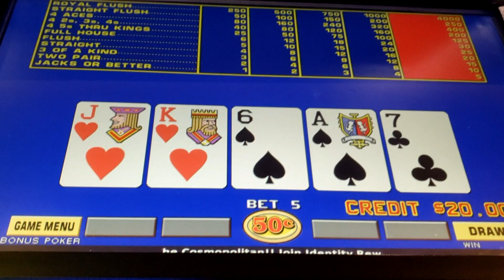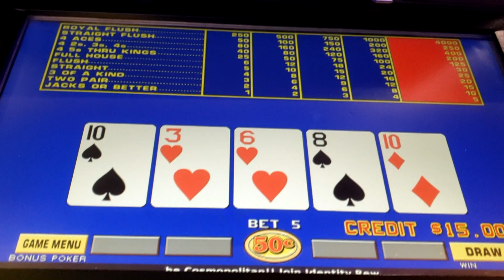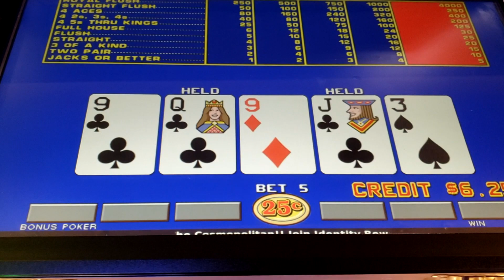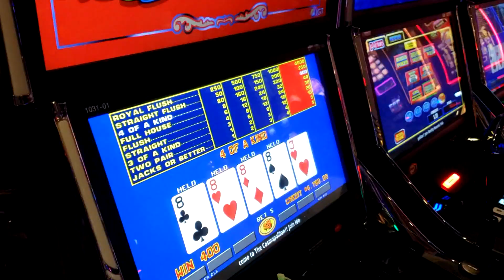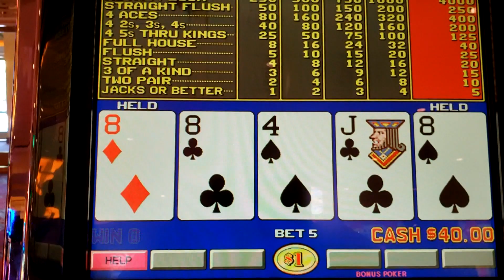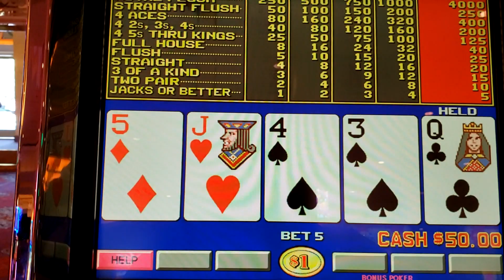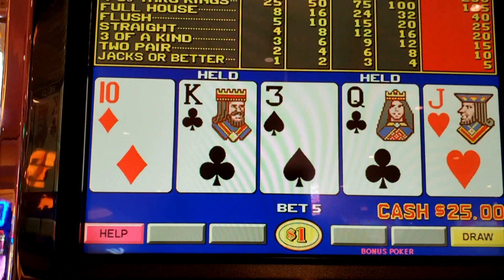Video Poker at The Cosmopolitan and South Point with some Group Pull Clips!!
It was nice to meet everyone for the Group pull! Please be sure to visit Slotmassacre and Bigkats Poker for the full Group pull video. Please also check out Docs gambling for some more action from this last weekend!